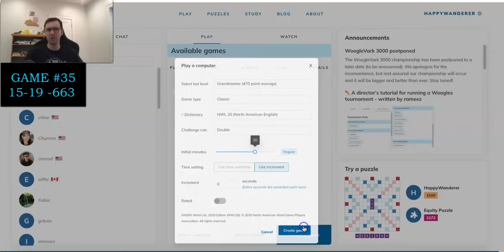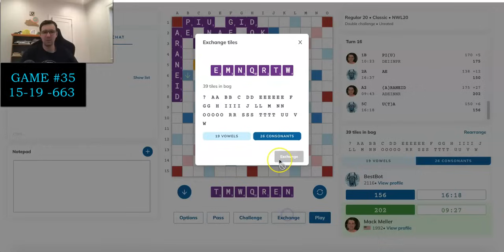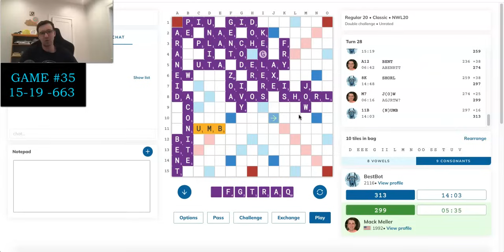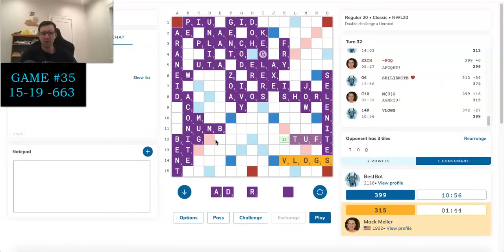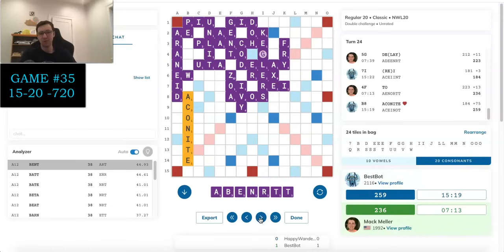Ultimate Scrabble battle: Grandmaster vs. AI! Game #35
In this series, I'll be playing the AI-powered BestBot in 100 games of Scrabble! Who will prevail? Watch the videos to find out -- and hopefully pick up a few tips too!

BestBot is the upcoming ultimate Scrabble AI from Woogles.io, to be launched in 2024.